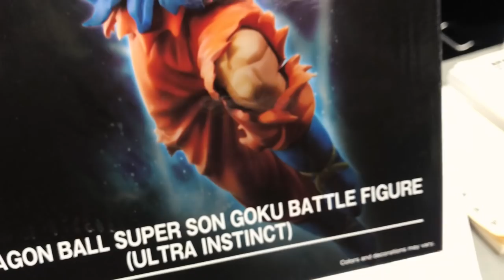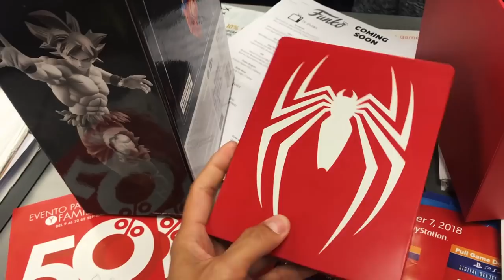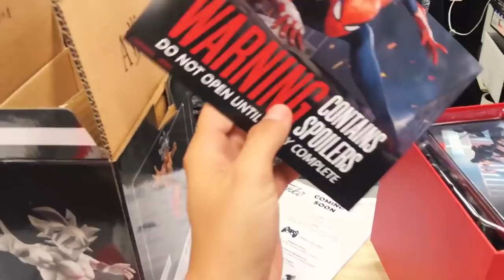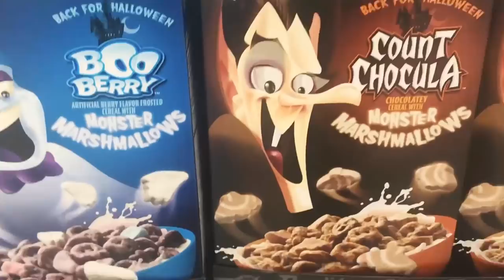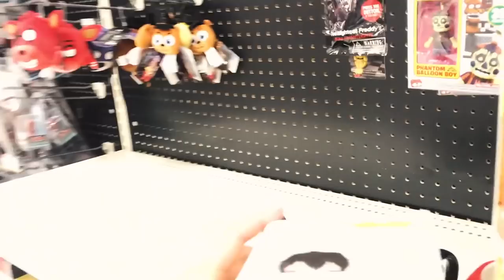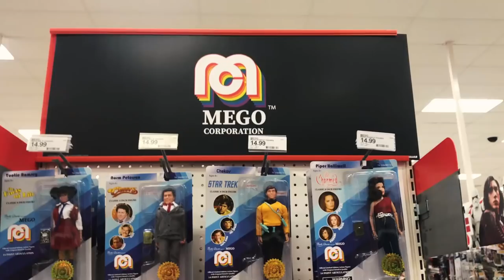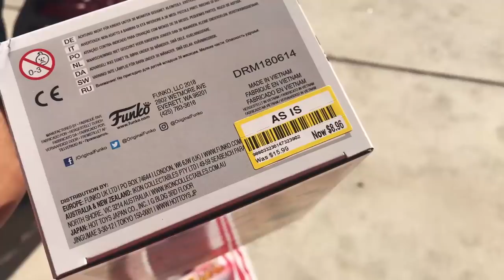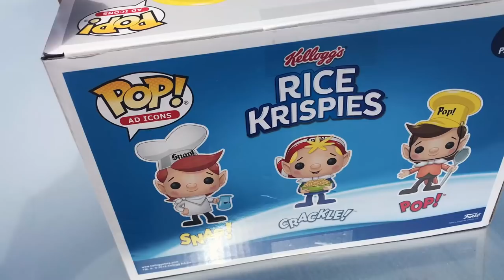Snap, Crackle, Pop Acquired!!!! Still Hunting Gabumon Pop!